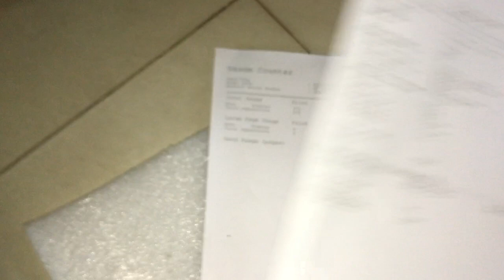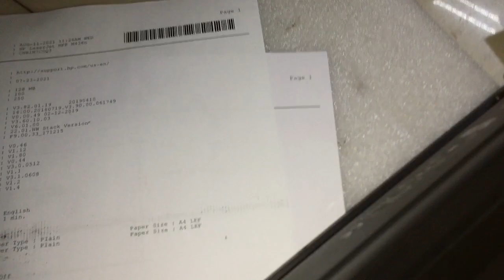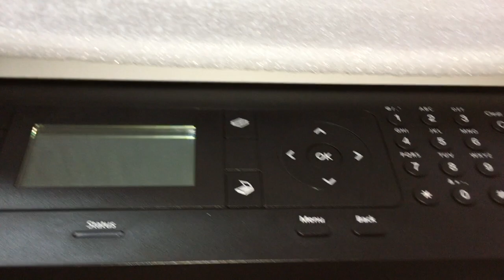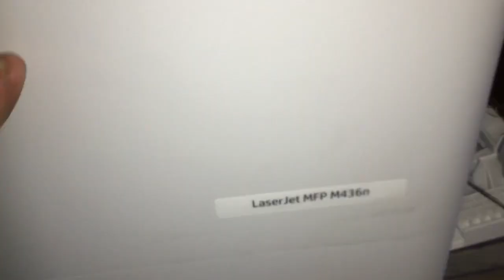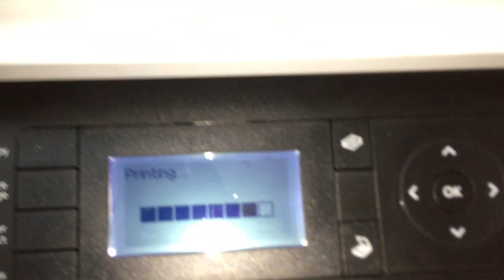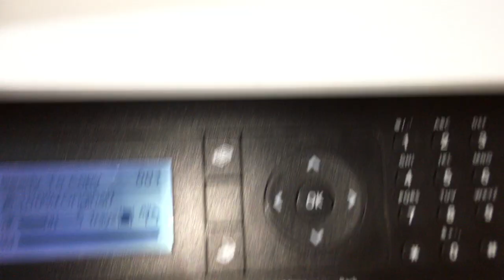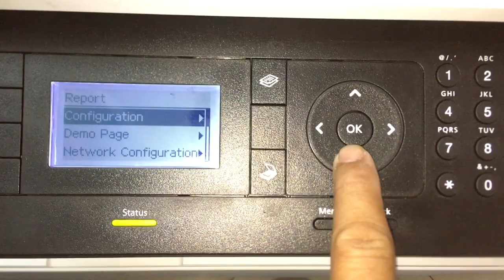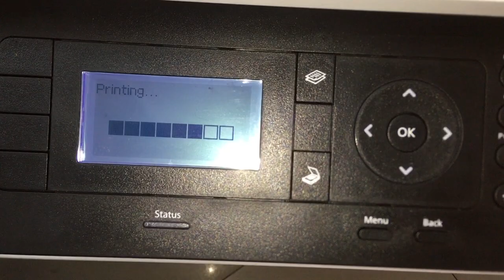How to fixed HP LaserJet MFP M436 series print quality not clear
How to fixed HP LaserJet MFP M436 series print quality not clear @Fixprinters , How to clean toner cartridge and image drum hp laserjet m436n